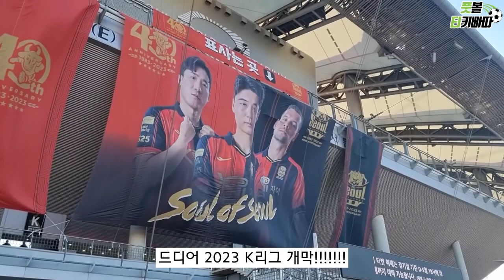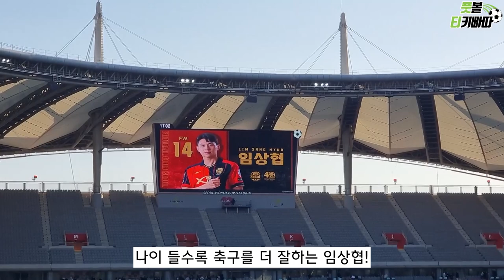FC서울 6개월 만에 홈 승리!!!!...황의조 개막전 경기력은?!｜2023 K리그1 개막전 FC서울 vs 인천유나이티드 직관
[풋볼티키빠따] 드디어 K리그가 돌아왔습니다. 풋볼티키빠따의 FC서울 팬 윤캐가 FC서울과 인천유나이티드의 K리그1 개막전 경기를 다녀왔습니다. 서울월드컵경기장의 뜨거운 열기를 전해드립니다!